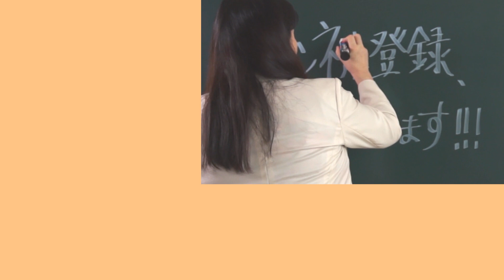【伝説の映画】「Wの悲劇」 伝説の昭和映画について語ります。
1984年に公開された、薬師丸ひろ子さん主演の「Wの悲劇」!! 映画での、薬師丸ひろ子さん&三田佳子さんの共演シーンは圧巻でした！

■2020年1月1日から、毎日欠かさず動画をupしつづけています。これまでの全映像は以下のアドレスをクリックで表示されます！

【経歴】
エド・はるみ（よしもと・交渉学プラクティショナー・未来人間学・ネガポジ反転学）

2018年3月慶應義塾大学大学院修士課程を修了し、修士号を授与された。

1997年、マイクロソフト株式会社/Microsoft Official Trainer(MOT)認定試験に合格。マイクロソフトオフィシャルトレーナーとして業務開始。主なクライアントは、「日本郵船株式会社」「株式会社富士通ラーニングメディア」「東京商工会議所」「株式会社味の素コミニュケーションズ」「カルピス株式会社」 その他多数。
接客・社員研修・コミュニケーション・ネガポジ反転学®の講師として、「au / KDDI株式会社」「NTT docomo」「イオン株式会社」「東京エアポートレストラン株式会社」「株式会社本田技術研究所」「株式会社ファミリーマート」「株式会社セブン＆アイ・フードシステムズ」「日本経済新聞社」「かんぽ生命」「株式会社ヤクルト」「ホテルニューオータニ」「丸善-雄松堂」等、講演多数。
また所属している「吉本興業株式会社」では、2014年から６年連続で新入社員研修（マネージャー教育指導）を担当。

【音楽】YouTube オーディオライブラリーより
Happy_Bee

【著書】
「成人式はニ度終えております」ワニブックス　 2008年9月発売
amazonの本

※こちらの動画は、長い人生経験から得た生きる知恵や参考文献・論文等からの情報であり、真偽を確定するものではありません。内容によっては諸説ありますのでエンタメ系教育動画として楽しんで頂けると幸いです。